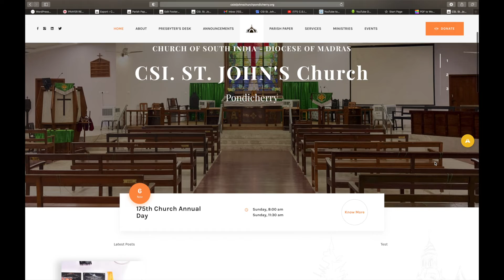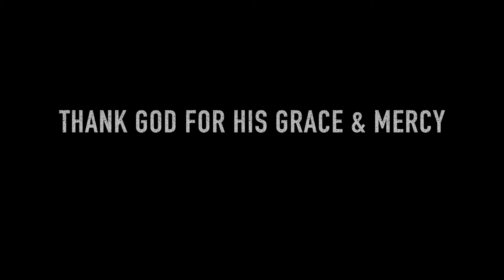CSI. St. Johns Church Official Website